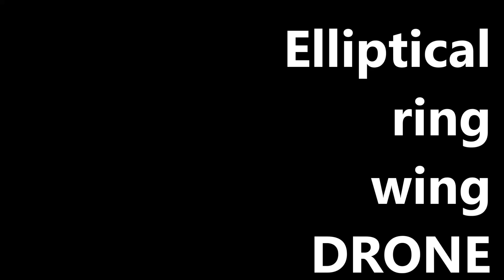Convertiplane with tipples elliptical ring wing with zero wingtip induced drag for best fuel economy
patent pending - not to scale